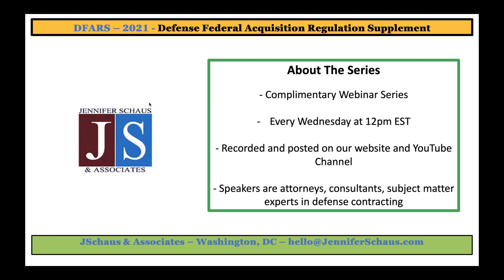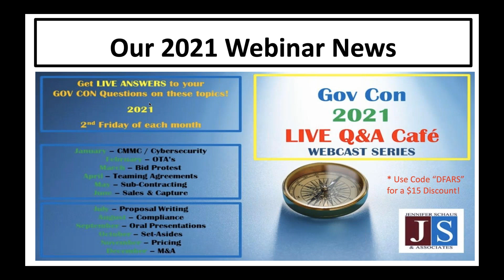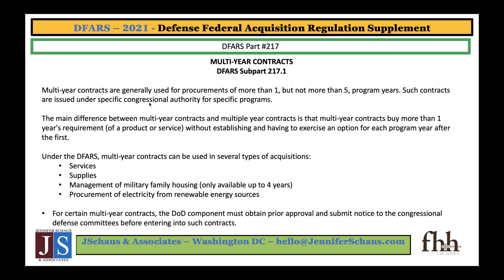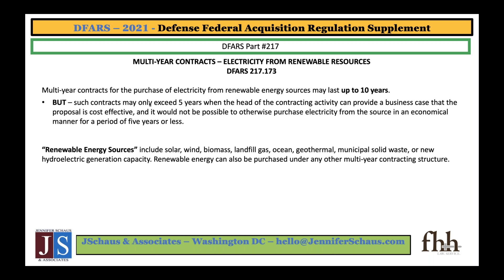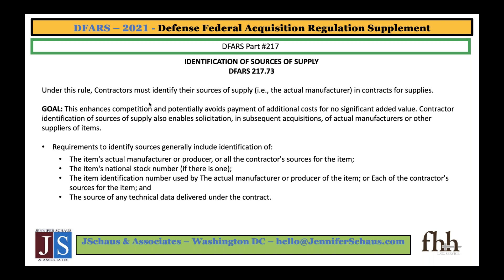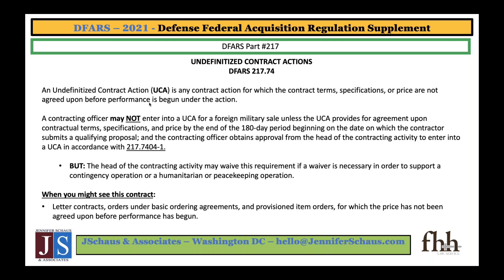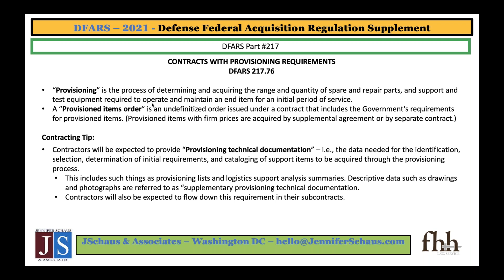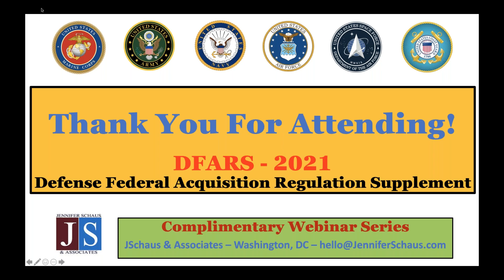Government Contracting - DFARS Part 217 - Special Contracting Methods - Win Federal Contracts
GS-1105
The FAR, Federal Acquisition Regulations.

GS-1105
DFARS, Defense Federal Acquisition Regulations